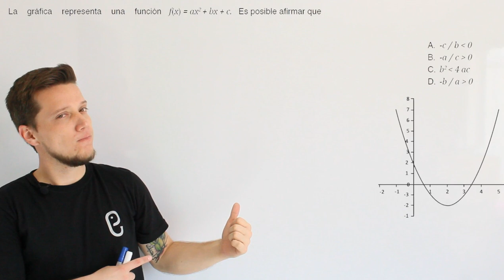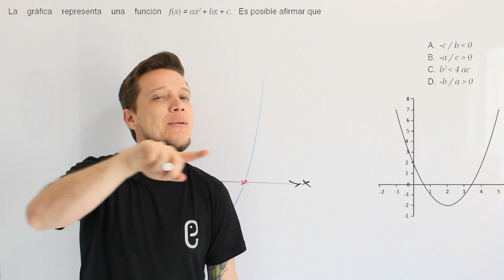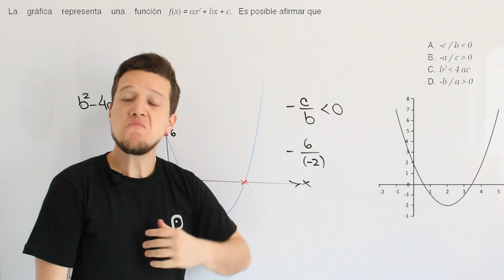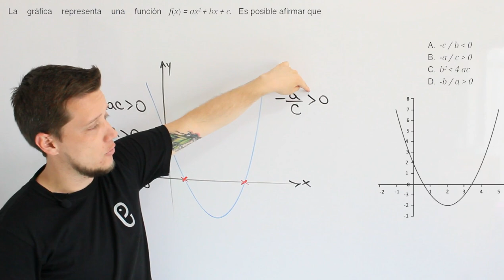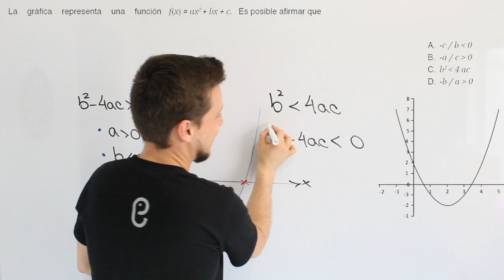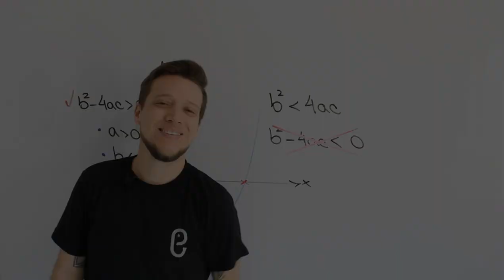🐘 Funciones - Ejercicio 2 🔥🚀